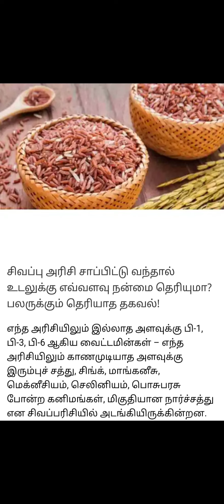sivapu arisi saapitu vandhal udaluku enna nanmai theriyuma?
sivapu arisi